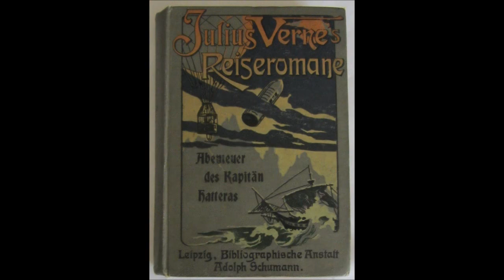Kapitel 9v32 Abenteuer des Kapitän Hatteras - Band 1 (Jules Verne)